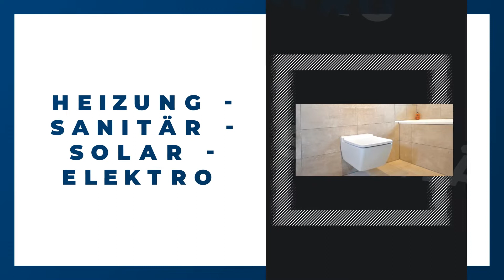Norbert Arnold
Norbert Arnold in Mülheim an der Ruhr: Erfahre mehr über uns in diesem überblicksartigen Imagefilm. Finde heraus, wie du mit uns in Kontakt treten kannst, wann wir für dich geöffnet haben oder verschaffe dir einige Eindrücke unseres Betriebs. oder auf unserem SELLWERK Profil Installateure Gas Wasser Installateur Gas- Und Wasserinstallationen